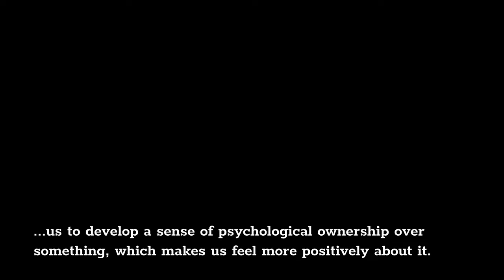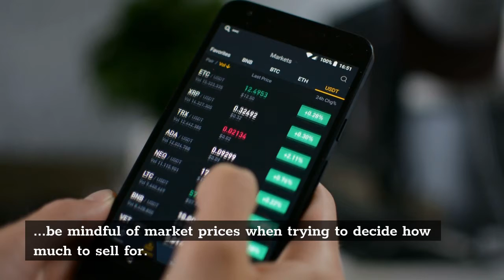What is the Endowment Effect?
The endowment effect describes how people tend to value items that they own more highly than they would if they did not belong to them.
This means that sellers often try to charge more for an item than it would cost elsewhere.